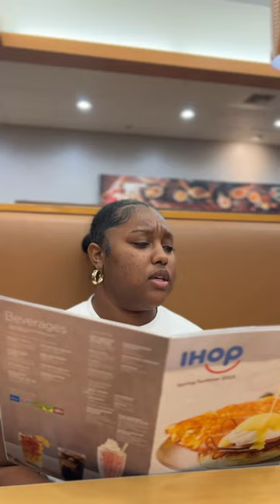When You Eat Out With a Freaky Couple 😂